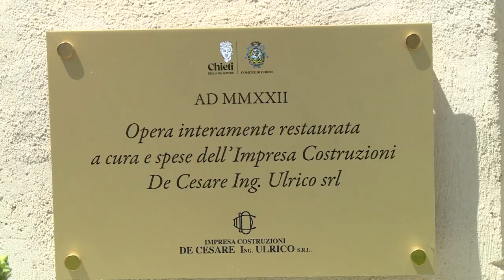Chieti. Restaurata la Colonnetta: l'ultimo regalo di Ulrico De Cesare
E' stata restaurata la Colonnetta di Chieti scalo, il monumento di epoca romana. I lavori sono stati a spese della famiglia De Cesare.